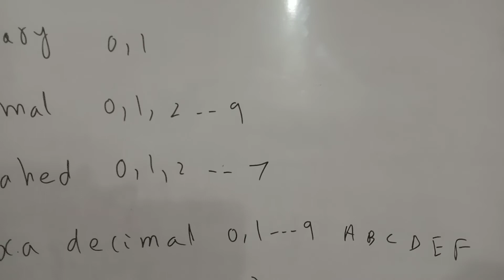Binary decimal octahedral